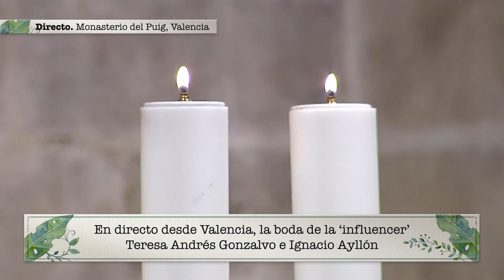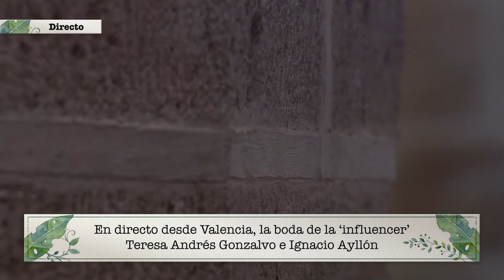La BODA completa de TERESA ANDRÉS GONZALZO e IGNACIO AYLLÓN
La influencer y su novio se dieron el sí, quiero en una emotiva ceremonia que se celebró en el Monasterio de Santa María de El Puig, en Valencia.